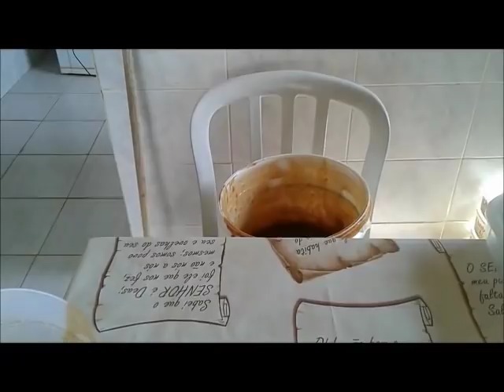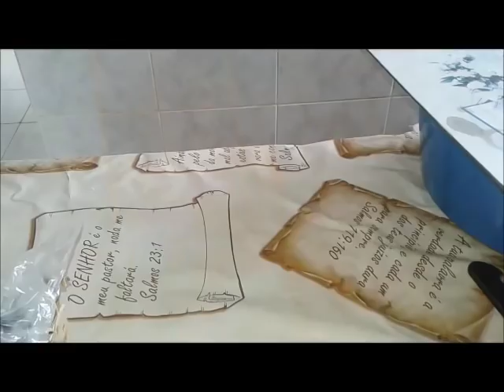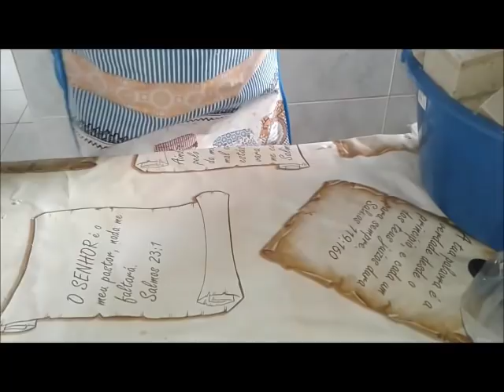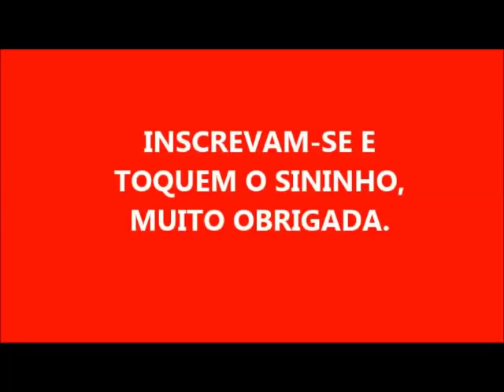74 BARRAS DE SABÃO DE BABOSA E ALECRIM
14 LITROS DE ÓLEO
2 KG DE SODA
4 FOLHAS DE BABOSA BATIDA NO LIQUIDIFICADOR DEU 1 LITRO NO TOTAL, JUNTO COM UM PACOTE DE ALECRIM
500 ML DE ÁGUA.